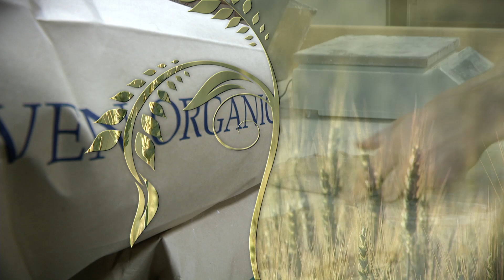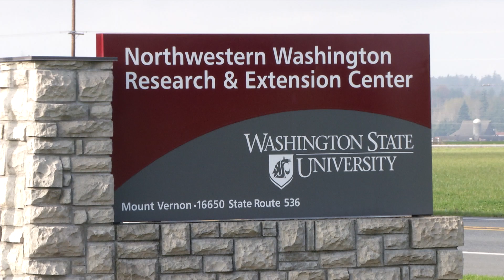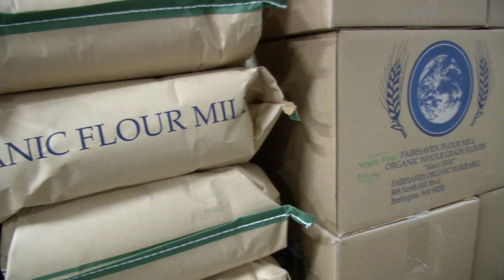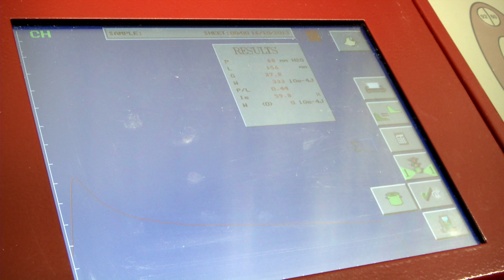A Renaissance of Grain in Western Washington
WSU's Bread Lab in Mt Vernon is ushering in a renaissance of grain. Scientists are working alongside bakers to create new wheat varieties using traditional breeding techniques that reflect the climate, soil, and topography, or terroir, of Skagit Valley. As part of the wheat breeding program, the grains are bred and tested for suitability in artisan breads, pastry, and pasta.  The Bread Lab is at the core of an emerging local grain economy in western Washington.